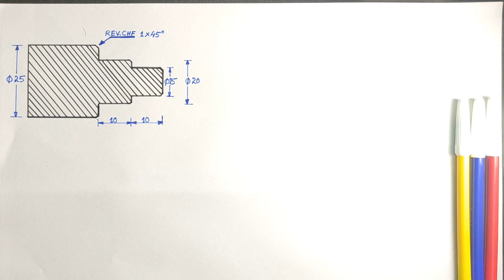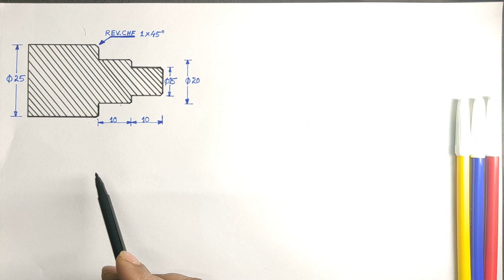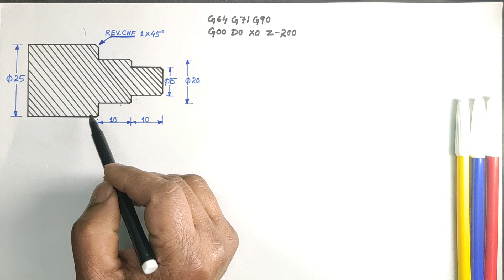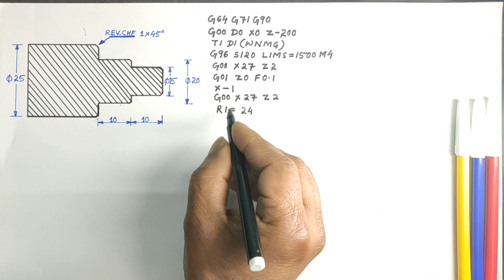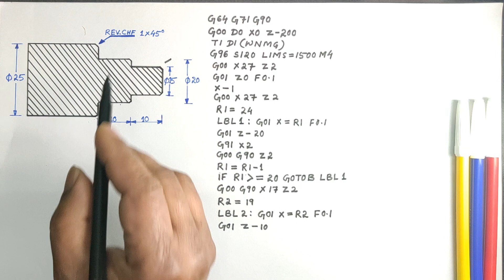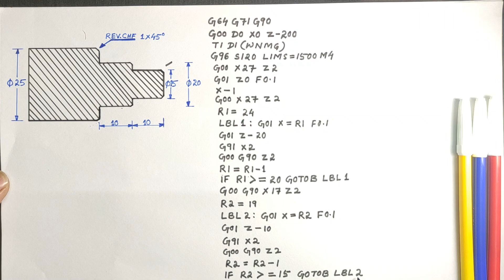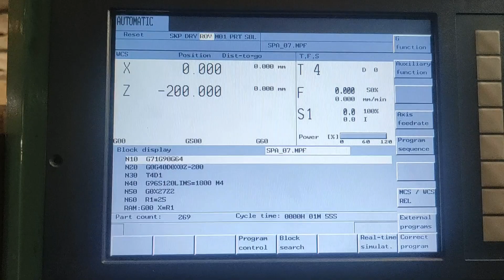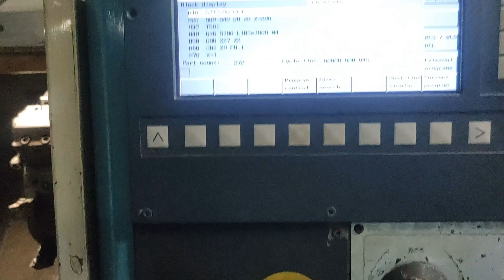Learn how to make CNC turning center programs using 'R' variable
In this video learn how to use 'R' variables in cnc turning center for making program in siemens control with practical. This video basically shows how to use 'R' variable for repetition of paths or pattern. Here 'R' parameter is used for creating a program of step turning with various diameter in siemens control.